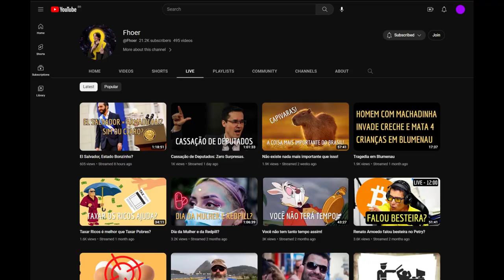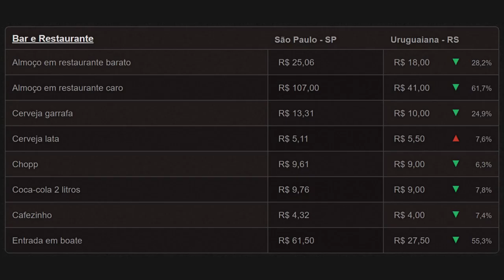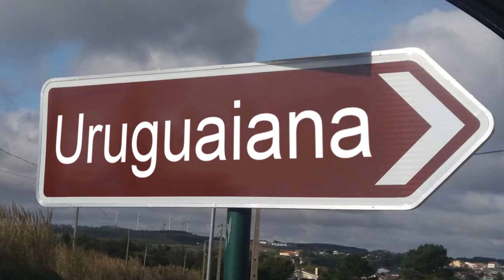VOCÊ NÃO TEM ESCOLHA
Edição: C4

BTC: 1DYhseiUvfQBENJ43mGJFTXPanNa9RiPsz
ETH: 0xc7eD5BC35318EdB1aa4C58711366E19392eE2048
BCH: qzy6pps9xcc6yvdwtskztemtf76edr9vcsth8p8hq0
LBC: bRCUe9v1DdycQZLnc2ELxpFXj13iTVDt8H